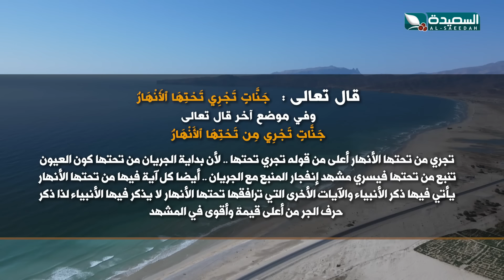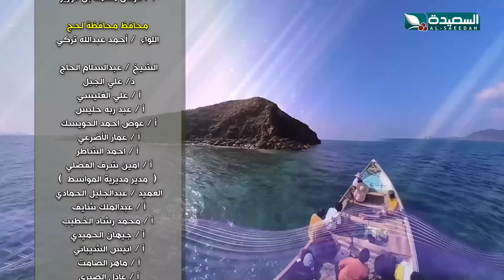طائر السعيدة 6 مع مايا العبسي | رمضان 1445هـ | الحلقة العاشرة 10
الحلقة العاشرة 10 من الموسم السادس من برنامج طائر السعيدة ، والذي تحلق فيه المبدعة مايا في ريف وحضر اليمن ، تحاور الناس وترسم بسمه على محياهم من خلال المسابقات والالعاب والأحاديث الطريفة الشيقة، تشاهدون البرنامج على قناة السعيدة خلال شهر رمضان المبارك 2024م 1445هـ.

للمشاركة في مسابقة الجماهير عبر الرابط
alsaeedah-tv.net